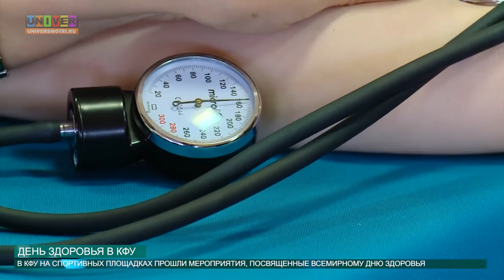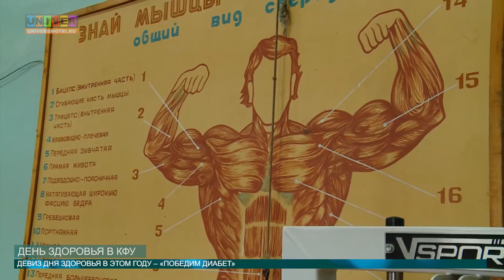День здоровья в КФУ от 07.04.2016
7 апреля весь мир отмечает "День здоровья", приуроченный ко дню создания Всемирной организации здравоохранения. В Казанском университете спортивные и оздоровительные мероприятия на разных спортплощадках в этот день стали доброй традицией. О том, как студентов приобщали к здоровому образу жизни расскажет Диана Авакян.